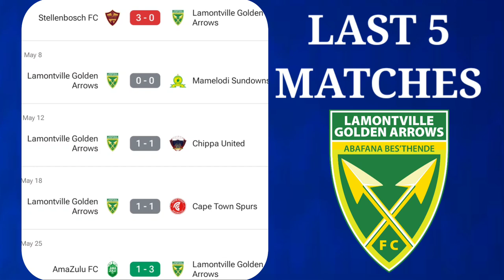🔴LIVE : Stellenbosch vs Lamontville Golden Arrows | BETWAY Premiership 2024 | Full Match Streaming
🔴LIVE : Stellenbosch vs Lamontville Golden Arrows | Live Stream BETWAY Premiership 2024
🔴LIVE : Richards Bay vs TS Galaxy | Live Stream BETWAY Premiership 2024 | Full Match Streaming
🔴LIVE : CD Lunda Sul vs Sekhukhune United | CAF CONFEDERATION CUP | Full Match Streaming
🔴LIVE: Jwaneng Galaxy vs Orlando Pirates | Live Stream CAF Champions League 2024/2025🔴LIVE: Zambia vs Sierra Leone | Live Stream Africa Cup Of Nations Qualifications 2025